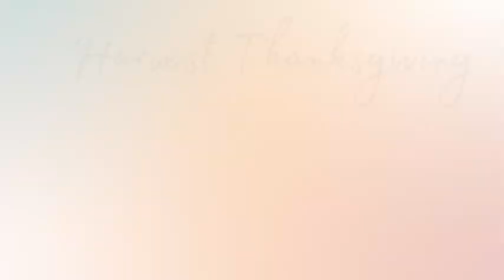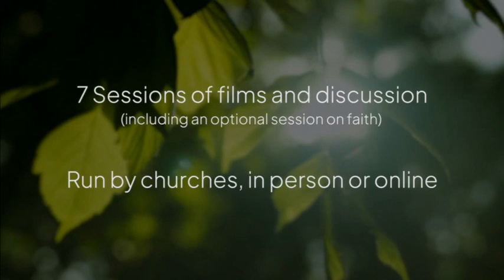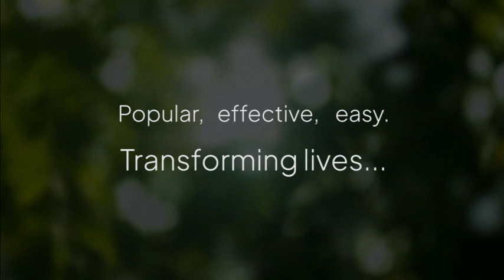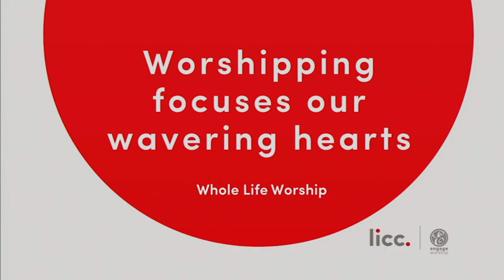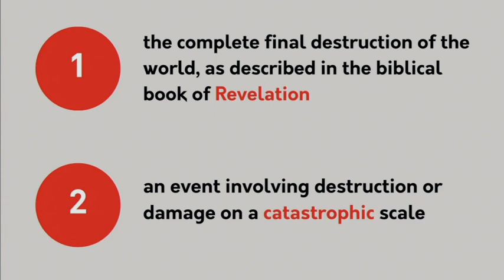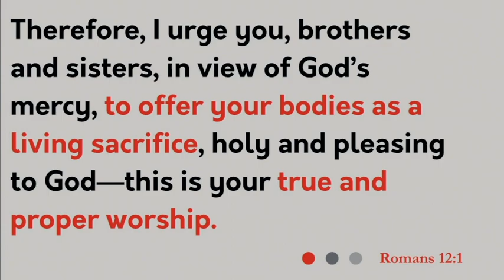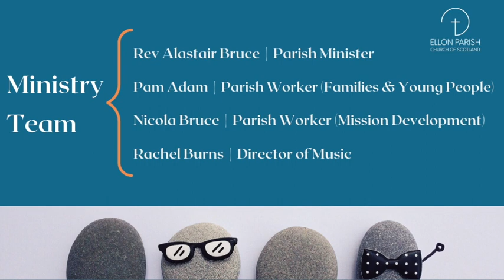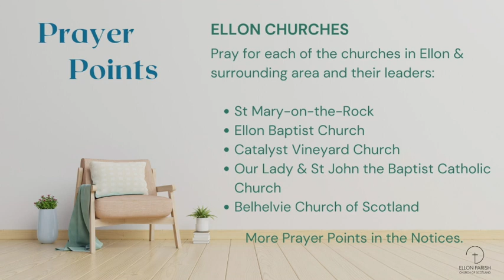25 Sep 23 | Whole Life Worship Focussed Hearts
Catch up on Sunday's service where we explore the heart of the Christian faith and hear a story about two houses.